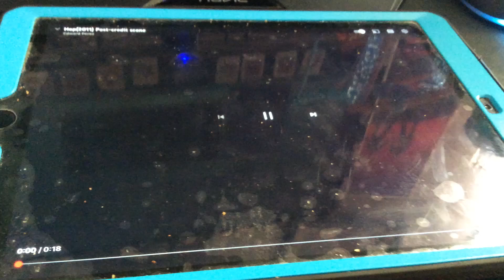Hop(2011) Post-Credit Scene